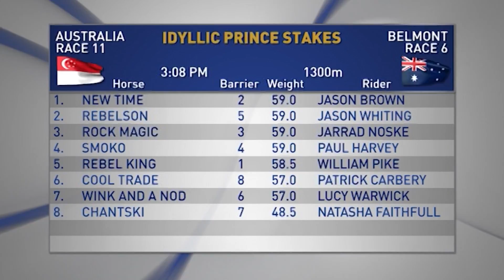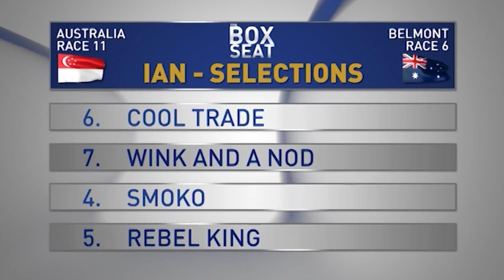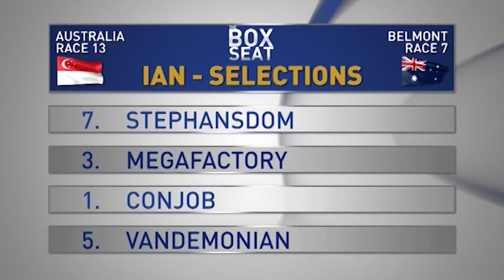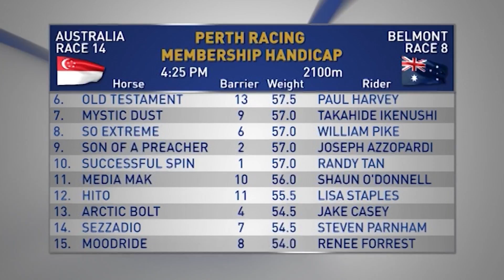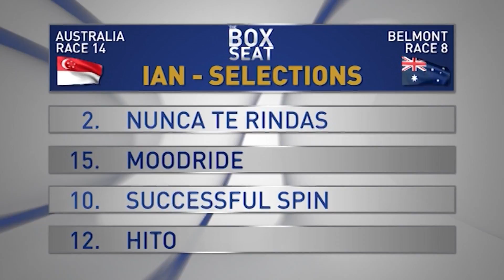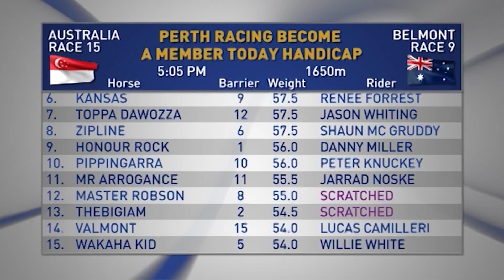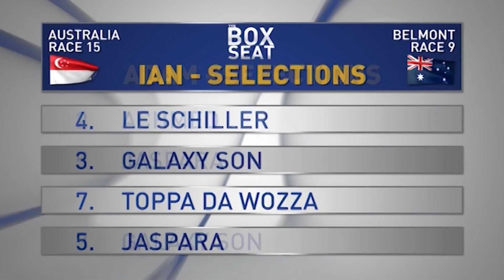The Box Seat for Wednesday 26th August Part 2